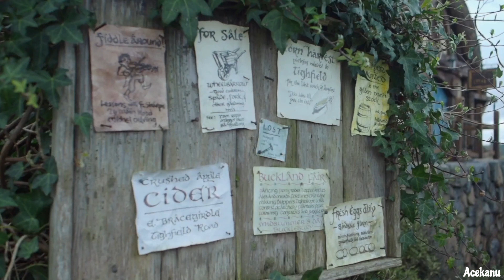Beautiful Places In New Zealand Bay Of Islands 4K Travel